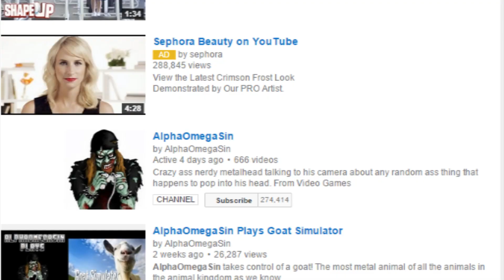AlphaOmegaSin Year End Q & A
We're at the end of 2014 with tons of crazy shit throughout the year and decided why not end the year and upload my 666th video of doing another AlphaOmegaSin Q and A?
So ask whatever the hell you want down in the comments section and in a few days I'll be uploading response videos :D Have a kick ass New Year nerds and nerdettes from AlphaOmegaSin and stay safe \m/